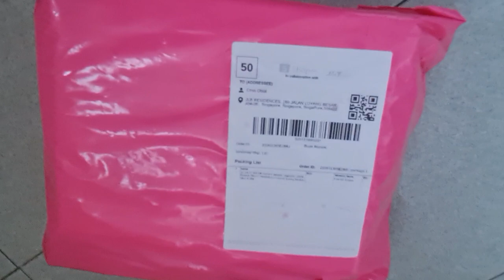Unboxing + Review Vlog | XIAOMI Garment Steaming 1200W Portable Electric Handheld Iron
I bought this [NEW] XIAOMI Garment Steamer Upgraded 1200W Portable Electric Handheld Iron from Shopee.sg

Main Features:
• Supercharging technology, continuous large steam
• 1200W high power and super fast 30 seconds to  warm-up
• 130℃aluminum panel, maintain high temperature, ironing without dripping，
• The ceramic glaze layer is smoother and protects the clothes
• High temperature sterilization to eliminate mites, the cleaning rate reaches 99.9％
• 160ML water tank
• Humanized design, light and comfortable
• Supports horizontal ironing, like an electric iron but BETTER & UPGRADED.

Color: White

Specification:
Brand: Xiaomi
Model: MJGTJ01LF
Material : Aluminum Die-casting Panel
Rated Voltage: AC 220V 50Hz
Water Tank Capacity: 160mL
Rated Power: 1200W
Heating Time: 30s
Panel Temperature: 130℃
Tilt Angle: 5°
Dimension Product Weight: 780 g
Product Size (L x W x H): 175.00 x 92.00 x 215.00 mm(including water tank)

Package Contents
1 Xiaomi Steam Iron,1 Water Tank, 1 Cleaning Brush, 1 Gloves, 1 Manual.